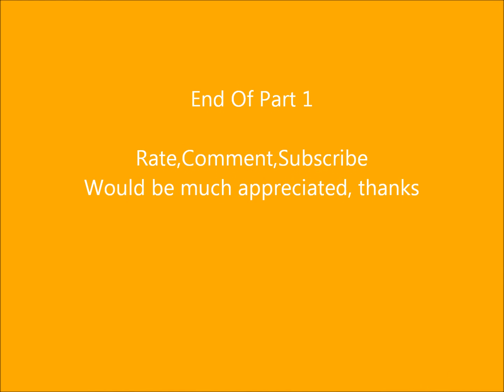Minecraft Skybox - Part 1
(Sorry about my mic ill try to fix it)       Hey guys this is a Survival map called the "Skybox" i wanted to try it so me and jon did.
Yeah me and jon did fail at the start but we pull it together and do good, i think...